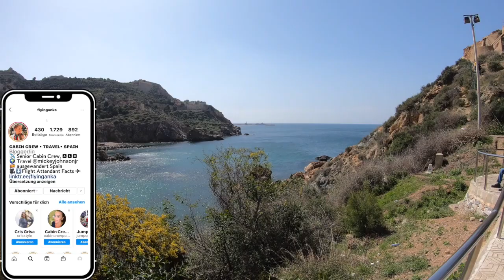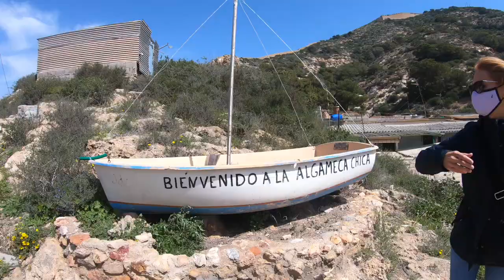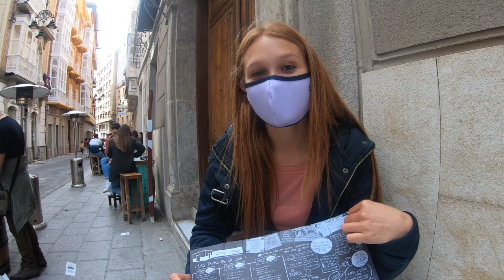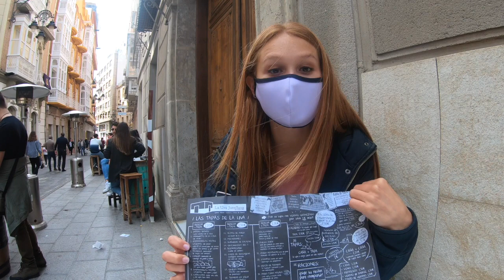Auswanderer VLOG Cartagena Spanien 2021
Heute zeigen wir euch Cartagena, die Bucht Cala Cortina und einen kleine Vorort von Cartagena.
Unser Vlog als Auswanderer in Spanien! Wir wollen euch ein bisschen mehr in unseren Alltag in Spanien mitnehmen und die verschiedenen Orte hier in der Region zeigen!

Wenn Ihr Fragen zu dem Thema habt, stellt Sie gerne und ich gehe in kommenden Videos darauf ein!

►MEIN EQUIPMENT:
GoPro Halterung: *
GoPro Adapter Mikro: *

►Für unsere Katzen:
Katzen WC: *
Luftdichte Futterschale: *
Die Links hängen mit dem Partnerprogramm von Amazon zusammen. Sie dienen zur Orientierung und zum einfachen Finden der Produkte und werden, falls sie genutzt werden, mit einer kleinen Provision ausgezahlt, es entstehen für Dich keine Mehrkosten. Wo ihr eure Produkte kauft, bleibt natürlich euch selbst belassen.